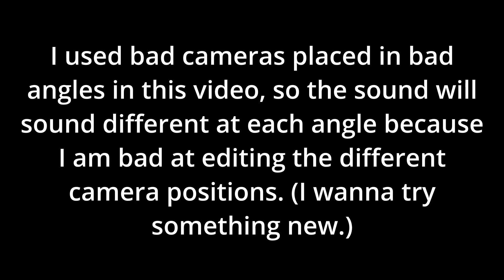Paganini/Liszt Etude No. 6 in A Minor "Theme and Variations"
I know this is bad playing compared to my other videos. Its because it is partially self-learnt.

recorded 12/8/2021